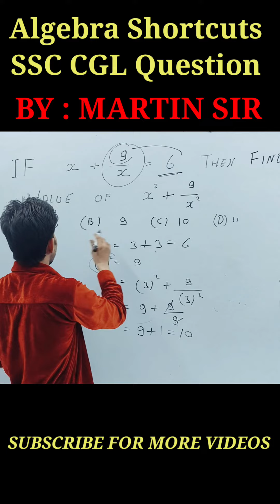algebraic basic trick || short trick || maths by Martin sir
algebraic basic trick || short trick || matha by Martin sir